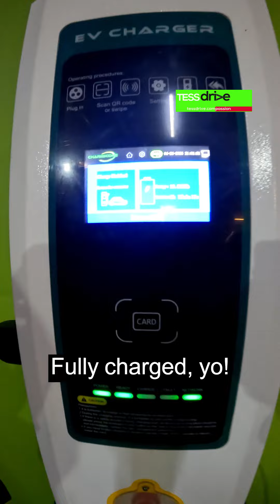The GM Ora 03 EV is a ‘Good Cat’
On April 24, 2024, TessDrive dropped by one of the regular meetings of the Philippine EV Community, a growing group of electric vehicle owners and advocates that already counts over 35,000 members in its Facebook page. To get a feel of the group’s vibe, we brought along a GWM Ora 03 500 compact hatchback, also known as the “Good Cat.” What can we say, but for a day, we thoroughly enjoyed the Ora 03’s spirited ride, and felt the passion and conviction of the PH EV Community members as they exchanged information and ideas on how to “melt the ICE” and convert more Filipinos into EV owners. TessDrive EVs PhilippineEVCommunity gwm Ora03 TheGoodCat EscalaHotel tagaytay tagaytaytrip tagaytaycity LuxuriantAutomotiveGroup luxuriant philippines @gwmphilippines @gwmeurope @smdescalatagaytay2826 @escalatagaytayreservations